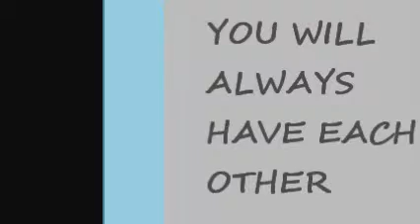My daughters & best friends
This song is owned by Reba Mcintire, I'll Be, Thank you for your amazing songs!